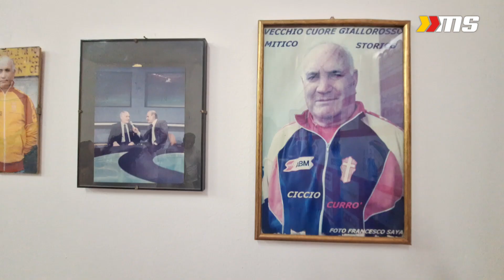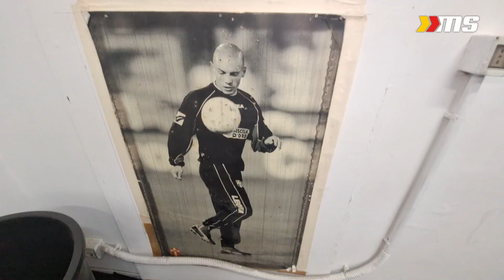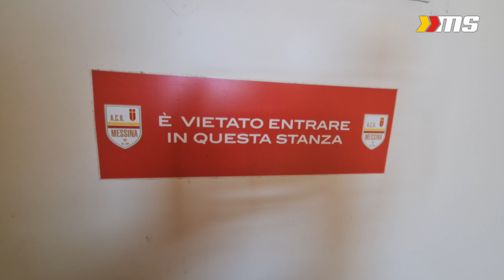Il progettista del rinnovato stadio Celeste è l'ingegnere Franco Mento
L'ingegnere Franco Mento cura il rifacimento dello stadio Celeste: "Abbiamo rivisto il progetto del 2017. Verranno realizzati quattro spogliatoi e le panchine saranno spostate sotto la Gradinata. La palestra sotto la Curva Sud sarà aperta alla città e ad altre discipline". La ditta vincitrice ha già lavorato negli stadi di Rimini e Lecco